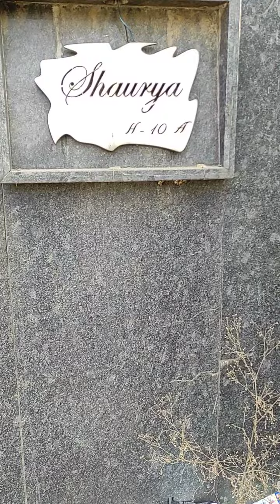धोनी के घर का ये क्या हाल 😱 Dhoni Mahi First Dream House🏠 Ranchi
MS Dhoni House, Ranchi